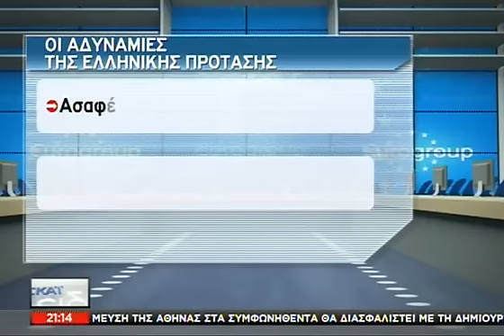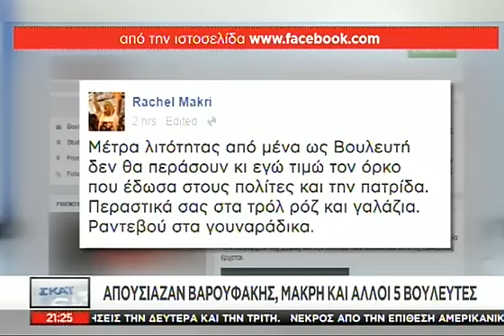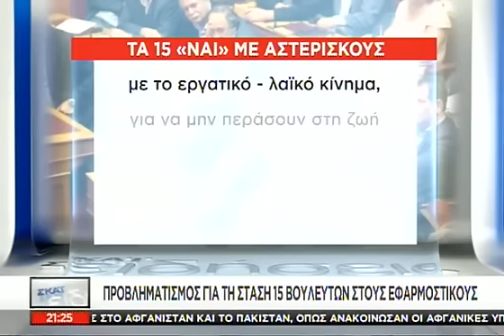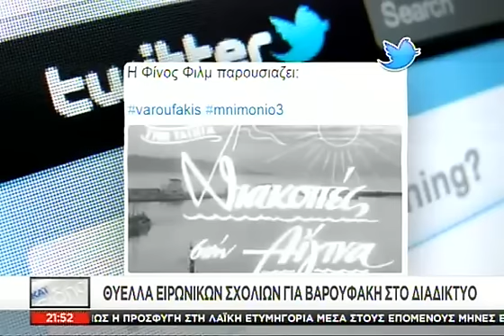Tα νέα του ΣΚΑΪ 21:00 - 11/07/2015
Αναλυτική προσέγγιση, καλεσμένοι στο στούντιο και σχόλια από έγκριτους δημοσιογράφους. Προσέγγιση... ουσίας! Ερευνητική δημοσιογραφία. Χωρίς εξαρτήσεις και συμβιβασμούς. Με δυναμισμό, εγκυρότητα, διαύγεια, άποψη, διεισδυτικότητα.Τα Νέα του ΣΚΑΪ στις 21.00 καθημερινά από Δευτέρα έως και Παρασκευή με τη Σία Κοσιώνη, Σάββατο και Κυριακή με την Εύα Αντωνοπούλου.